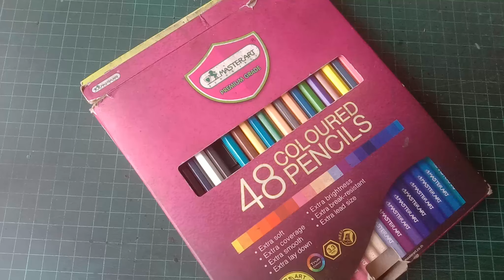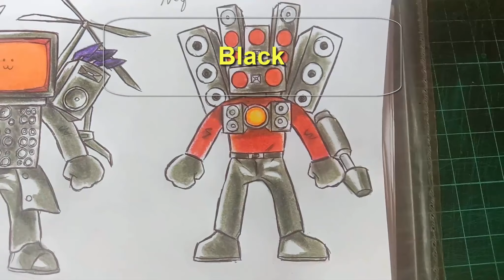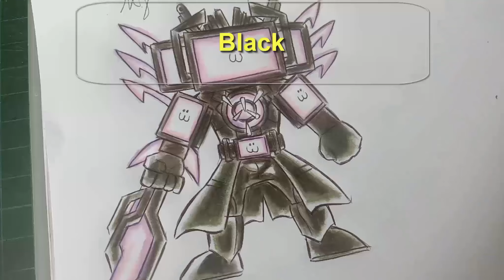สูตรระบายสีไม้ Skibidi Toilet แบบประหยัดมินิ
ประหยัดทุกอย่างแบบมินิ